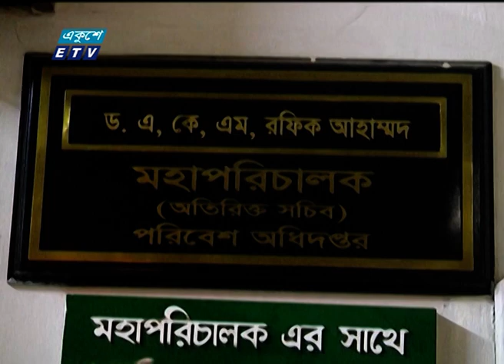টায়ার পুড়িয়ে তেল তৈরিতে পরিবেশ দূষণ, কী ব্যবস্থা নেয়া হয়েছে? || Ekushey ETV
২০০০ সালের ১৪ই এপ্রিল এটি সম্প্রচার কার্যক্রম শুরু করে। টিভি চ্যানেলটির খবরে নতুনত্ব ও অভিনবত্ব থাকার কারণে দর্শকদের কাছে বিপুল জনপ্রিয়তা লাভ করে। দেশ বিদেশের সর্বশেষ খবর, নাটক, সিনেমা, ডকুমেন্টারিসহ নানা খবর ও বিনোদনমূলক অনুষ্ঠান প্রচারিত হয় একুশে টেলিভিশনে।